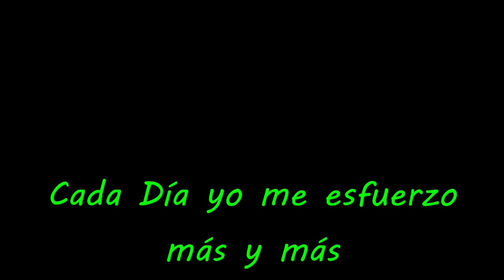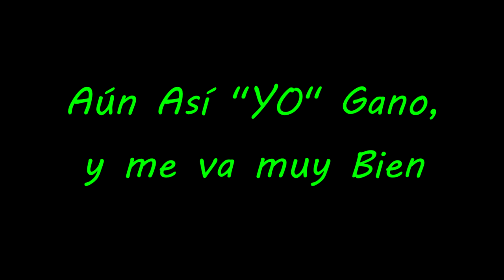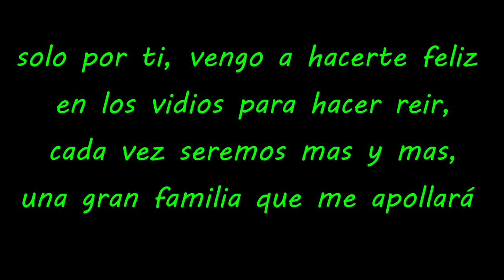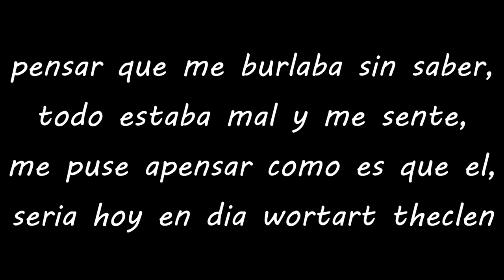"GRACIAS POR SER MI SUSCRIPTOR" cancion (LETRA) | WordArt Theclen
Hola Amigos esta es la canción de los 100 subs favor de dejar tu suscripción en el botón rojo de abajo o arriba aqui pasense por los LINKS DE ABAJO GRACIAS!!

goo.gl/h6vzi

google+ :
goo.gl/cOi9cw

SERVIDORES EN LAS QUE JUEGO YO!
diamontcraft.me
soul-craft.es
play.cubecraft.net

también regalos Cuentas Premium Amigos :D (De maicra Obvio)...